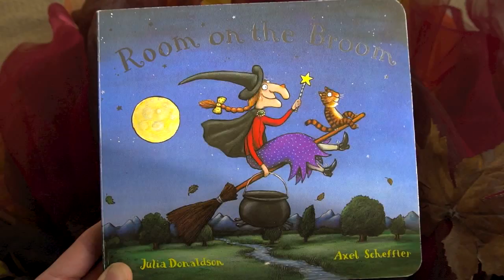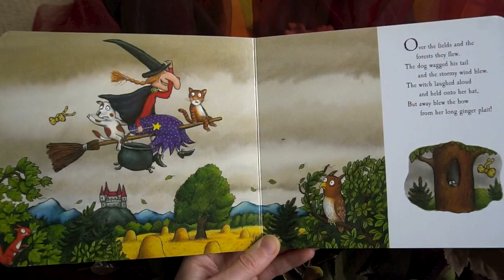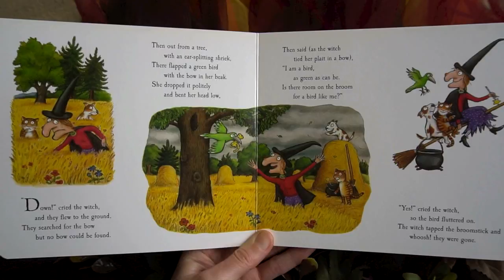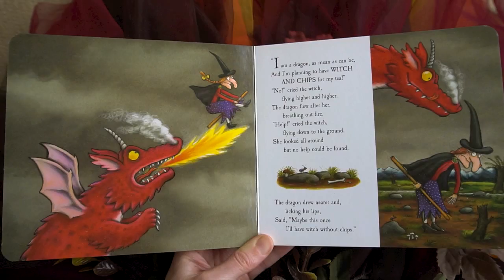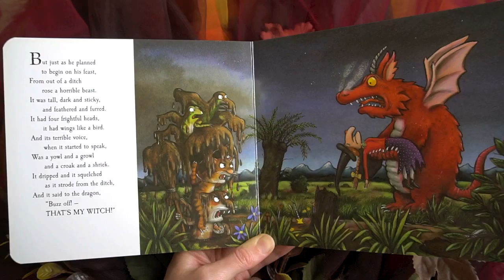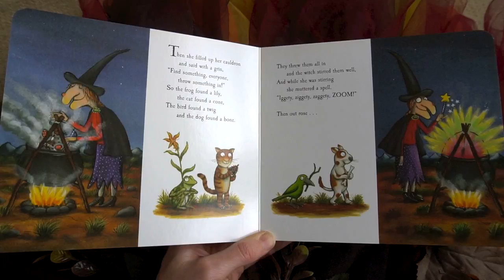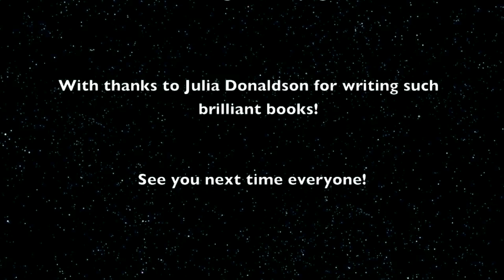Room on the Broom - by Julia Donaldson - Storytime with Fairy Sarah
Welcome to the magical world of Fairy Sarah and Friends. Join her every week for story time, magic, craft, songs and lots of laughs along the way.

Joined by her friends Foster the Dragon, Captain Katie and Wally the Wizard to name a few, these posts are perfect for pre-schoolers with an active imagination.